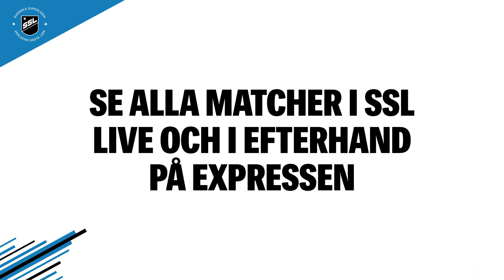SSL: Månadens Mål [Herr November]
Kandidaterna för novembers snyggaste mål i SSL herr!

Foto använd i thumbnail: Per Wiklund

Följ Svenska Superligan!